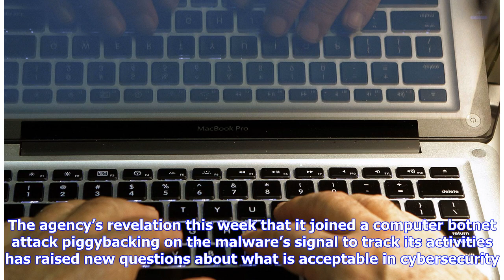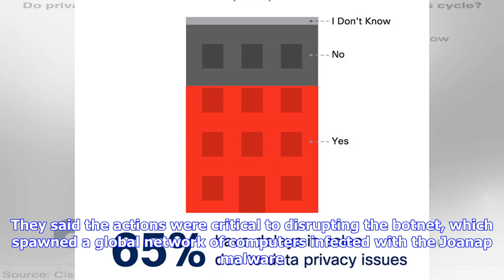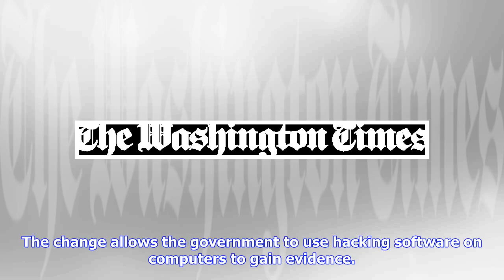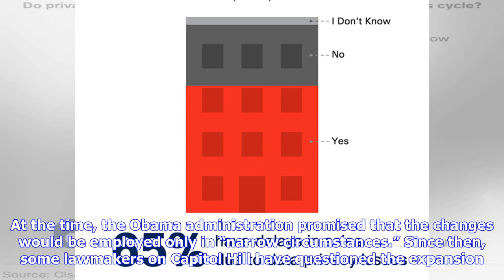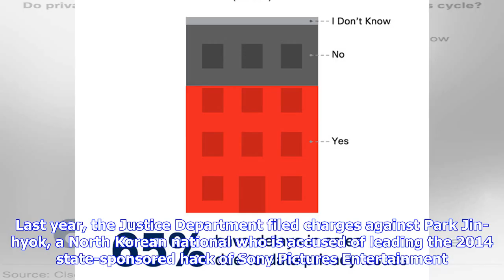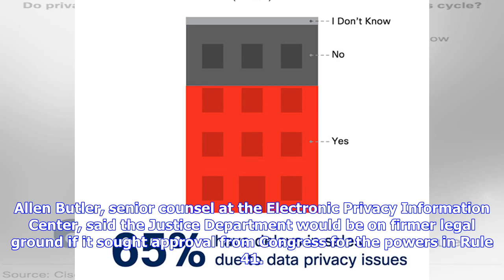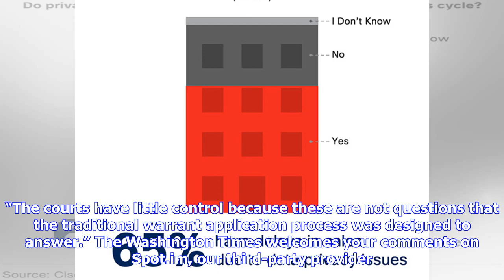FBI counter-hacking operations raise privacy red flags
To catch a hacker, sometimes you have to be hacker. But when it’s the FBI doing the hacking, civil liberties groups get worried. The agency’s revelation this week that it joined a computer botnet attack piggybacking on the malware’s signal to track its activities has raised new questions about what is acceptable in cybersecurity. The problem, the civil liberties advocates say, is that the FBI collected IP addresses and “ancillary” information from computers it traversed as it tried to map the Jo...